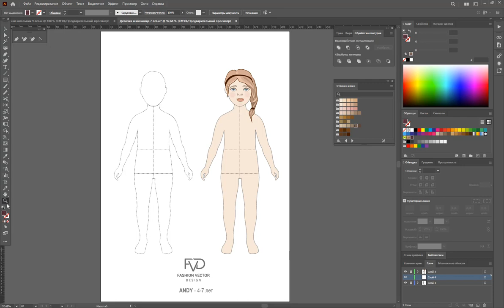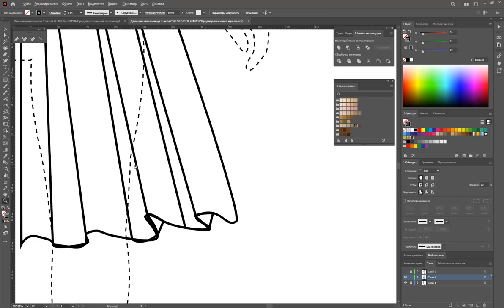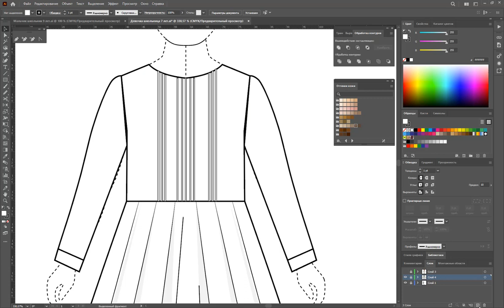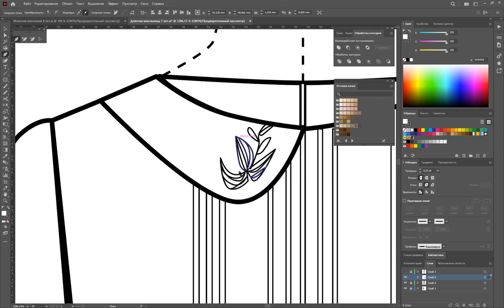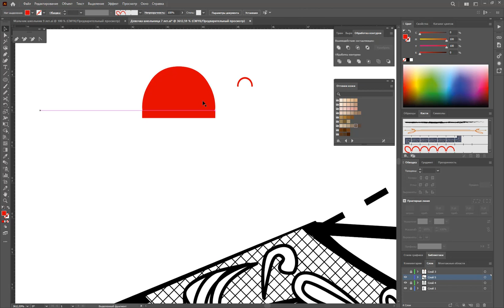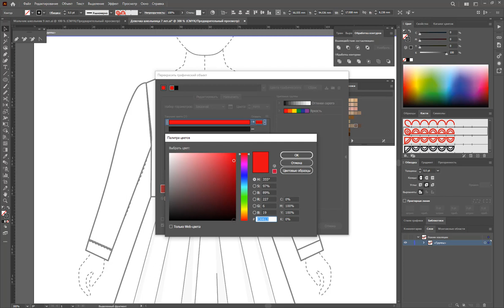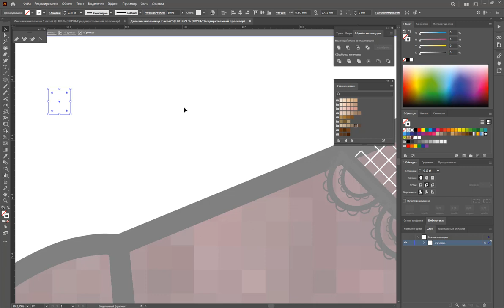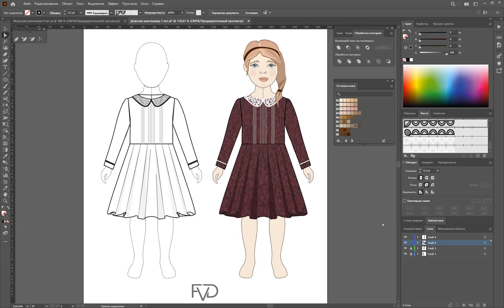Дизайн одежды |Технический рисунок одежды | школьное платье | Adobe Illustrator 2022 |100 эскизов#89